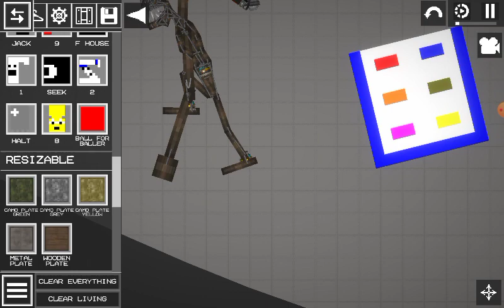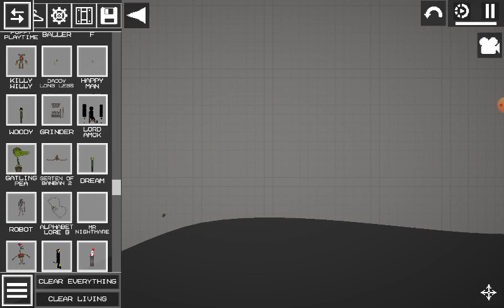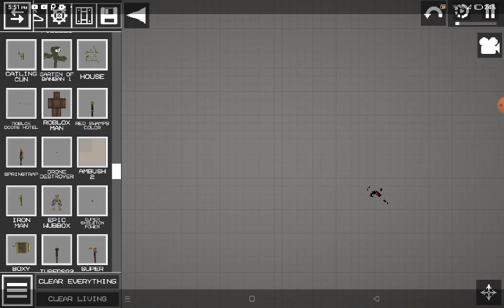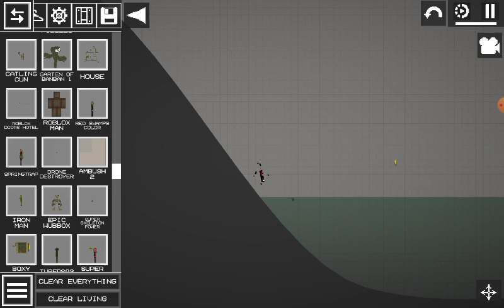DOORS vs garten of banban - fight royal#2 fight to the death